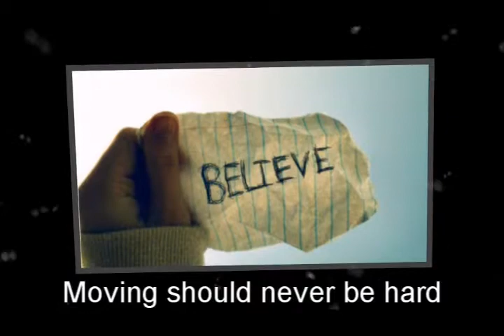Humble Mover Rates|Missouri City|Sugar Land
John D Moving is a family owned Houston moving business serving the Lone Star State since 1999. We are a very dedicated company to our employees, friends, family and you our CUSTOMERS. We are committed to being the moving company leader on all of your moving needs while providing honest professional service.

We work hard to eliminate the things that add cost to your moving. This means you get exclusive service all around. We know how much strain moving can put on you. So that's why we say, "sit back and let us do the hard work." We have a variety of moving trucks to fit your needs (9ft., 18ft., and 24ft.). Our trucks are equipped with ramps, lift gates, dollies, and plenty of blankets to protect your furniture from damage. We also have 18 wheeler trucks for your out-of-state moves.

We have a 24-hour phone service that you can use if ever you experience emergency moves or if you want to contact us and ask for a free quote when you need to.

Moving Company Reviews In Houston
Moving Company Houston Reviews
Moving Company Houston Area
Houston Movers Reviews
Houston Movers Yelp
Houston Movers And Storage
Houston Movers By The Hour
Houston Mover Rates
Houston Mover Reviews
Best Houston Mover
Rent A Mover Houston
Houston Movers And Packers
Furniture Movers In Houston
Houston Office Movers
Local Movers Houston
Careful Movers Houston
Good Movers Houston
Best Deal Movers Houston
Great Price Movers Houston
Greater Houston Movers
Houston Movers For Less
Commercial Movers Houston TX
Moving Company Reviews In Katy
Moving Company Katy Reviews
Moving Company Katy Area
Katy Movers Reviews
Katy Movers Yelp
Katy Movers And Storage
Katy Movers By The Hour
Katy Mover Rates
Katy Mover Reviews
Best Katy Mover
Rent A Mover Katy
Katy Movers And Packers
Furniture Movers In Katy
Katy Office Movers
Local Movers Katy
Careful Movers Katy
Good Movers Katy
Best Deal Movers Katy
Great Price Movers Katy
Greater Katy Movers
Katy Movers For Less
Commercial Movers Katy TX
Moving Company Reviews In Spring
Moving Company Spring Reviews
Moving Company Spring Area
Spring Movers Reviews
Spring Movers Yelp
Spring Movers And Storage
Spring Movers By The Hour
Spring Mover Rates
Spring Mover Reviews
Best Spring Mover
Rent A Mover Spring
Spring Movers And Packers
Furniture Movers In Spring
Spring Office Movers
Local Movers Spring
Careful Movers Spring
Good Movers Spring
Best Deal Movers Spring
Great Price Movers Spring
Greater Spring Movers
Spring Movers For Less
Moving Company Reviews In Sugar Land
Moving Company Sugar Land Reviews
Moving Company Sugar Land Area
Sugar Land Movers Reviews
Sugar Land Movers Yelp
Sugar Land Movers And Storage
Sugar Land Movers By The Hour
Sugar Land Mover Rates
Sugar Land Mover Reviews
Best Sugar Land Mover
Rent A Mover Sugar Land
Sugar Land Movers And Packers
Furniture Movers In Sugar Land
Sugar Land Office Movers
Local Movers Sugar Land
Careful Movers Sugar Land
Good Movers Sugar Land
Best Deal Movers Sugar Land
Great Price Movers Sugar Land
Greater Sugar Land Movers
Sugar Land Movers For Less